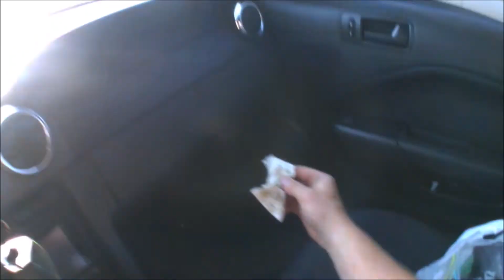LED interior light install 2005-2009 Mustang, EASY!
I show you how I changed the map lights in my 2007 Mustang GT.  It's simple and so much brighter inside now!  Give it a go and let me know how it goes!